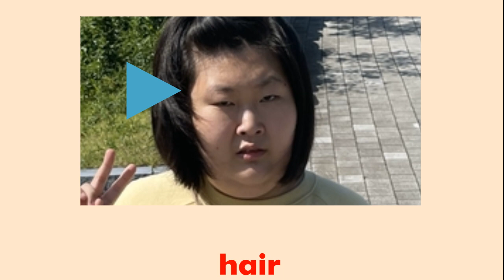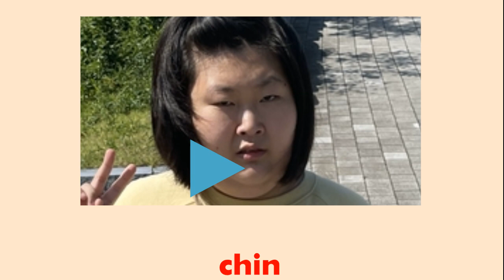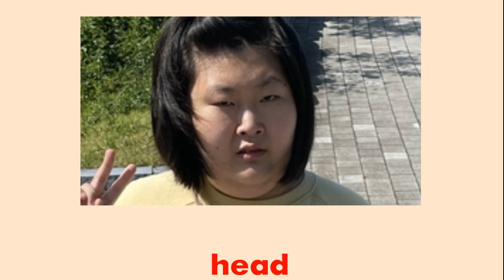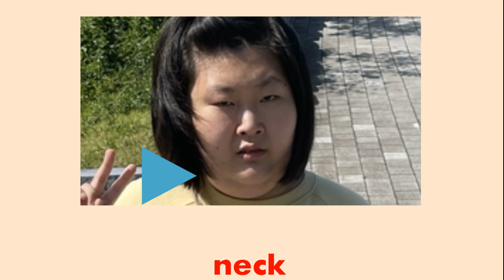Baby Tutor:HyeYuni's Body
HyeYuni's Body:
1.head 2.hair
3.eye 4.eyebrow
5.nose 6.mouth
7.lips 8.teeth
9.gums 10.tounge
11.ear 12.face
13.cheek 14.chin
15.neck 16.shoulder
17.tummy 18.arm
19.elbow 20.hand
21.finger 22.hip
23.back 24.leg
25.knee 26.ankle
27.foot 28.feet
Well done!
(REPEAT)